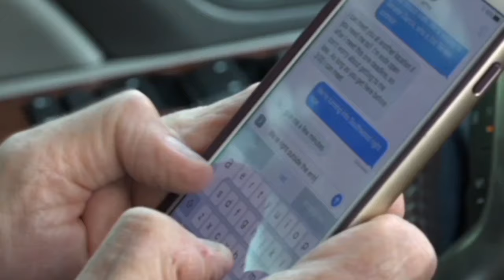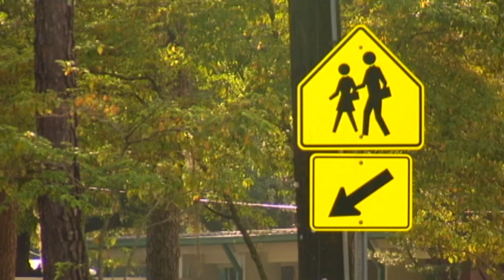FHP Plans Slow Rollout for New Texting While Driving Law